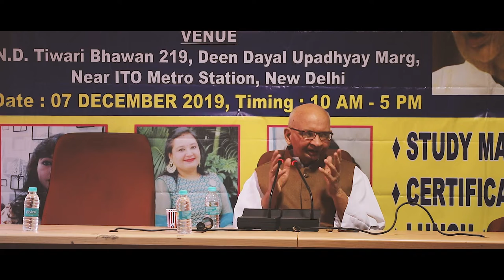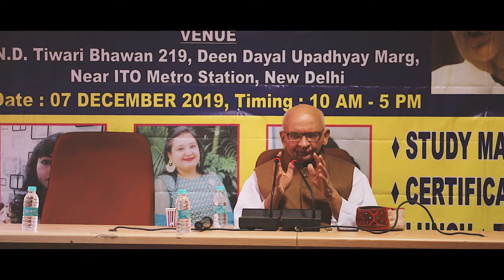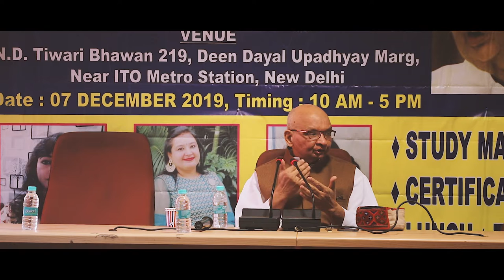ASTRODECODER VIVAH aah ya vaah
This is workshop on vivah aah Ya waah
Marriage and it's effect .good or bad
By Dr Suresh Chandra mishra

Part 2 of workshop comming soon